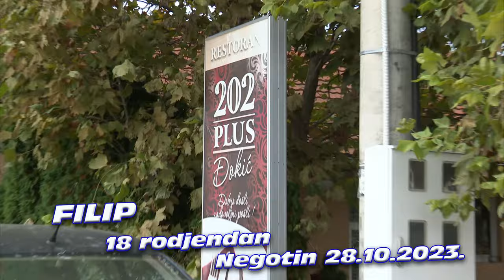FILIP 18 Rođendan Negotin 28.10.2023 HD